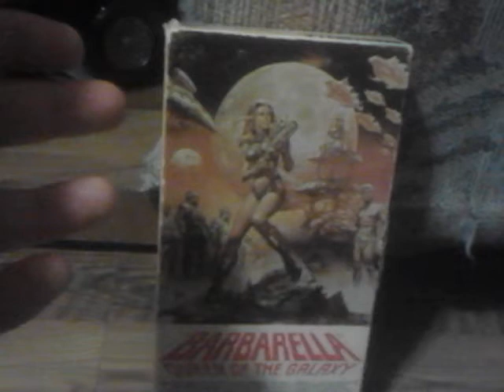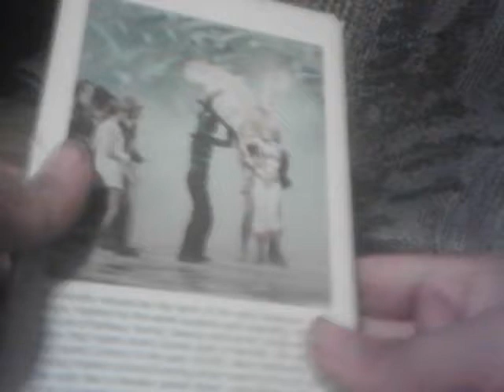Barberella:Queen Of The Galaxy 1979 VHS Review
Jane Fonda Is To Sexy Get Ready To
Outer Space Welcome To Take A Galaxy